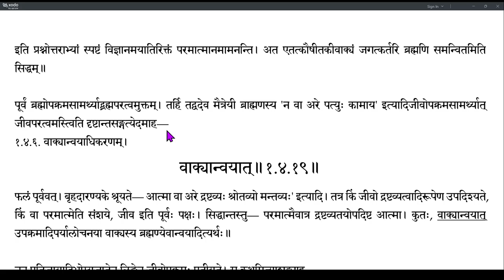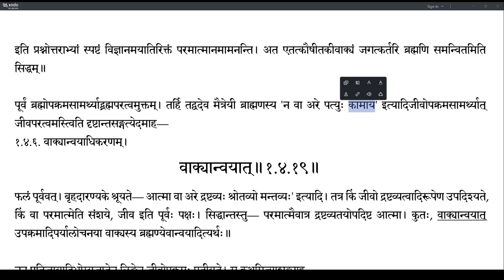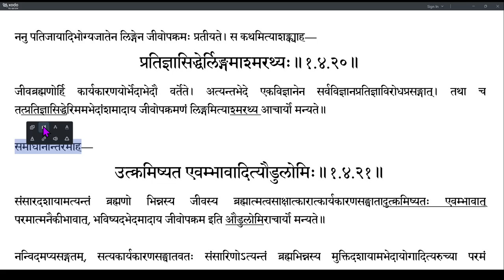Brahmatattvaprakashika 048 (1.4.19-1.4.20)